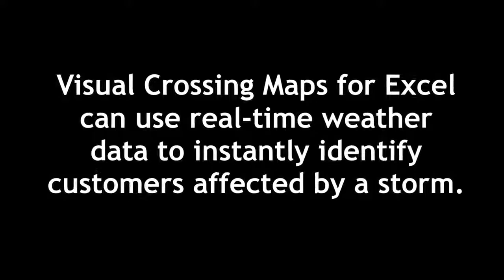Real-time Customer Weather Analysis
This map shows how you can add live, animated weather data to your maps.   It shows a combination of historical, grid/spreadsheet data on a map with a live overlay of a current storm.   It also demonstrates the power of Visual Crossing to enable users to select customers affected by the storm and analyze their aggregate data including export.